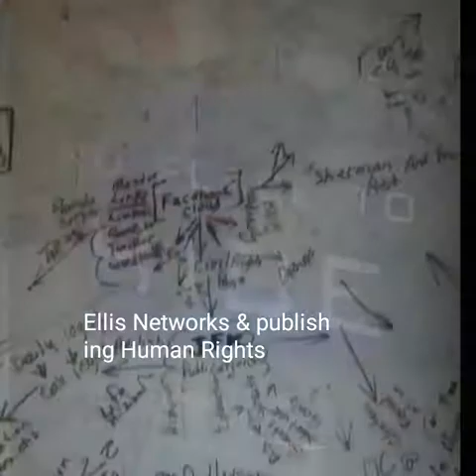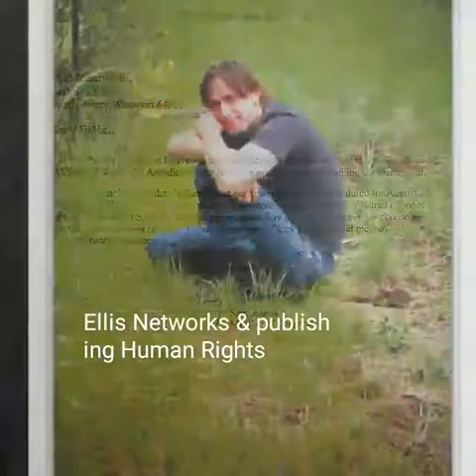April 10, 2017